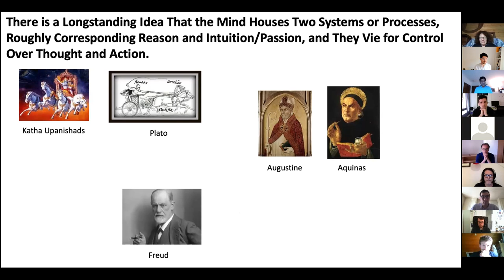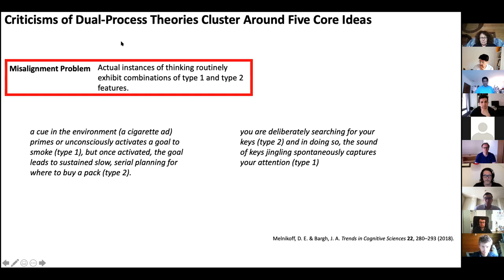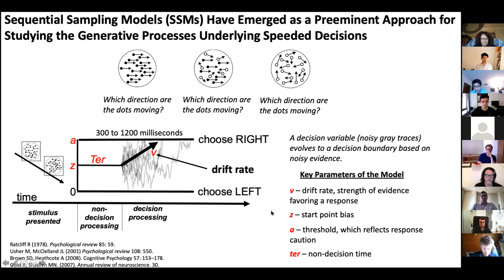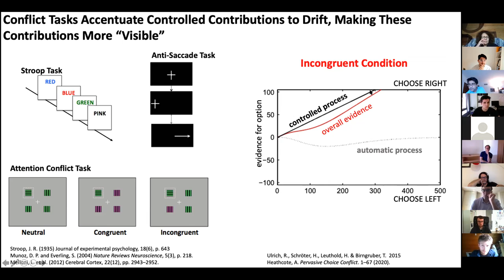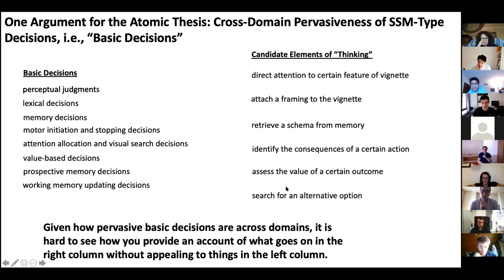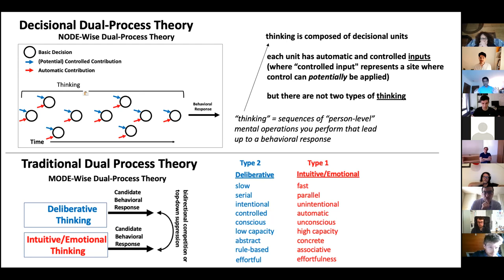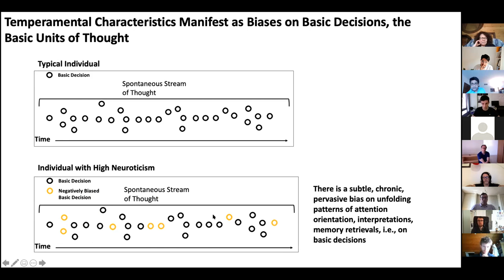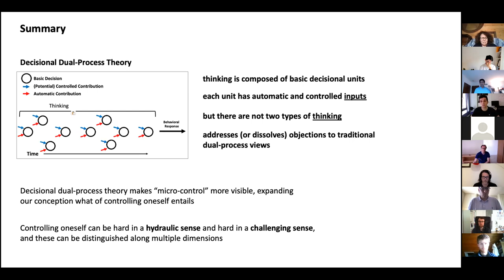Dual-process theory at the micro-scale – Chandra Sripada (Striving & Doing Workshop, April 2021)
Abstract: I reformulate and systematically defend dual-process theory, a highly influential framework in cognitive science that has come in for vigorous criticism in recent years. I build on several strands of recent computational work, including sequential sampling models of speeded decisions, computational models of conflict tasks (e.g., the Stroop task), and computational models of cognitive control. Traditional dual-process models operate at a folk psychological level of explanation (e.g., choosing a dessert based on cool reason versus hot impulses). The reformulated version I put forward operates at the “micro-scale”—at the level of rapid (typically intra-psychic) responses, such as directing attention at a target or retrieving an item from memory. The shift to the micro-scale, I argue, addresses (or dissolves) many of the extant criticisms of dual-process views. It also sheds light on additional phenomena—such as the breakdown of control in mental disorders—that are hard to explain with prevailing paradigms.